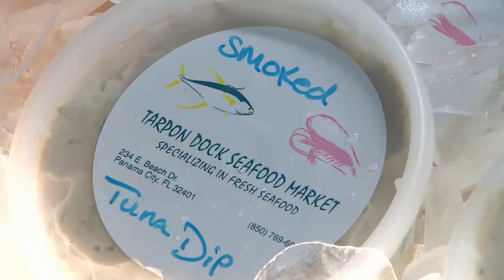Tarpon Dock Seafood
Tarpon Dock Seafood in Panama City Florida has fresh fish, shrimp, crawfish and specialty dips.